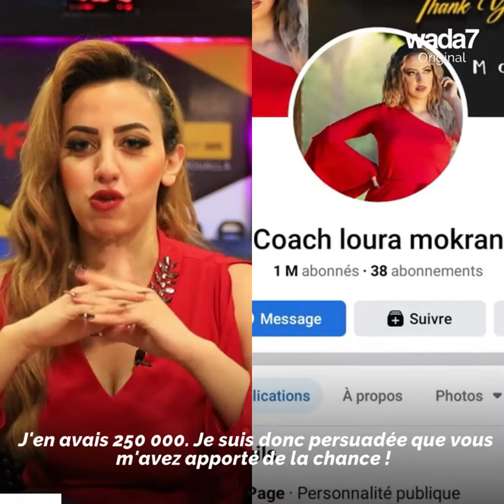La danseuse de Damas de nouveau sur Wada7 🤩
Wada7 rencontre la danseuse algéro-syrienne Lora Mokran de nouveau après 3 ans. Elle continue de briser les stéréotypes et de s'affirmer dans le domaine de la danse orientale... Découvrez ses nouveautés 🤩💃🏻